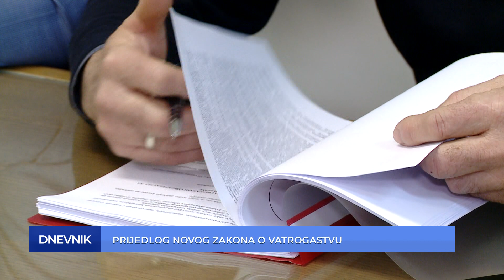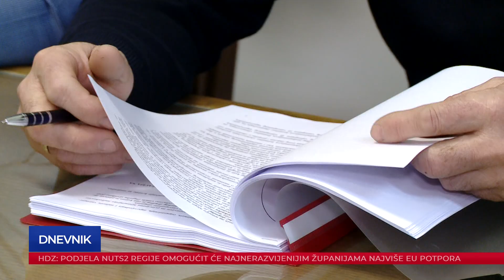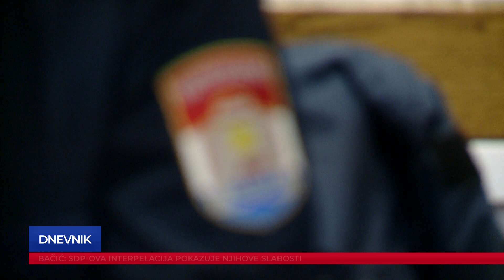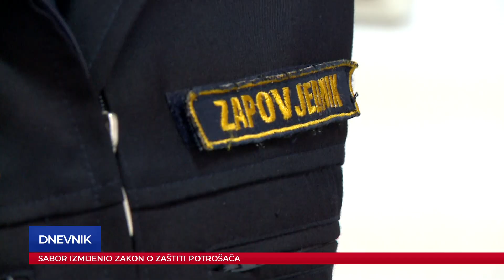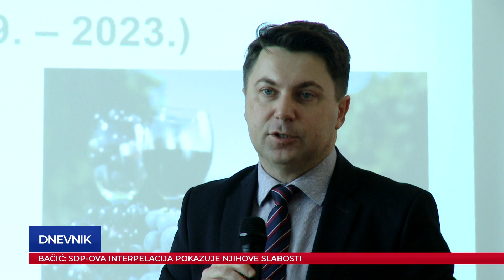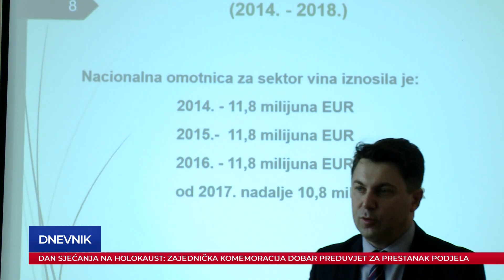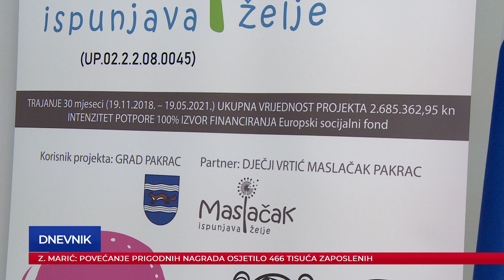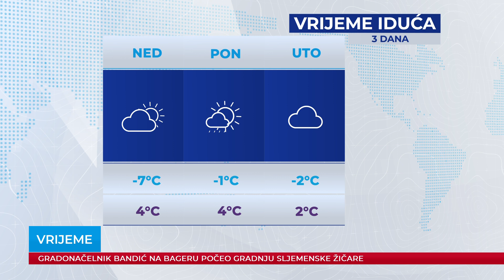Dnevnik 25.01.2019.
Dnevnik Plave televizije, emitiran 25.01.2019. u 19:00